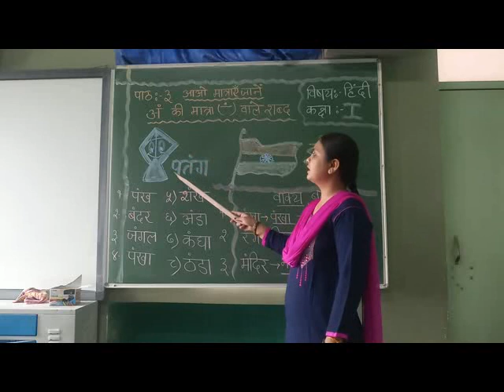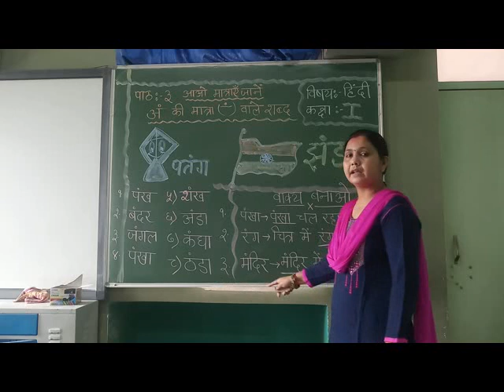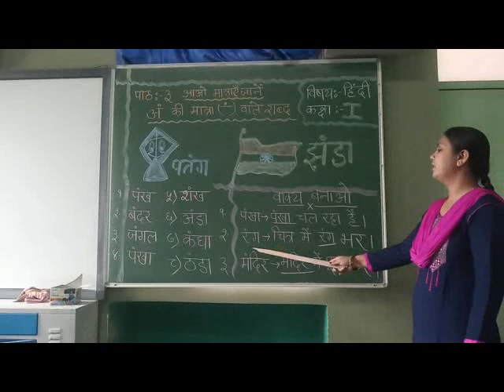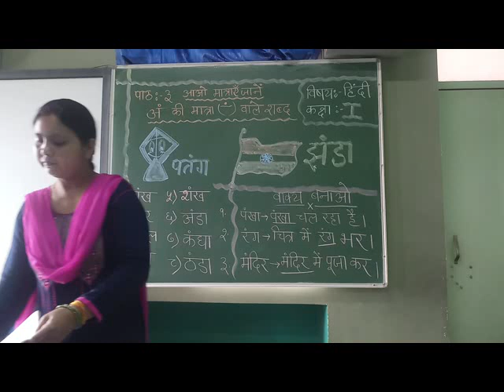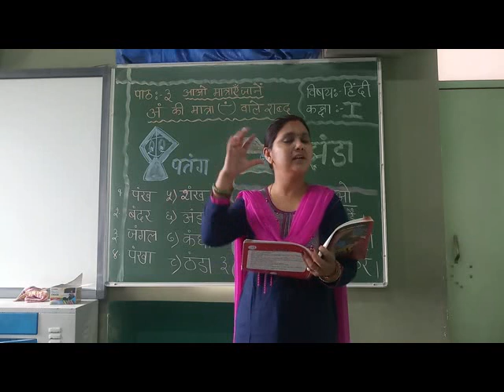CLASS 1 हिंदी आओ मात्राऍ जाने अं की मात्रा PART 10 xvid